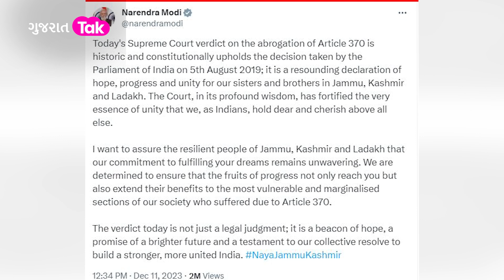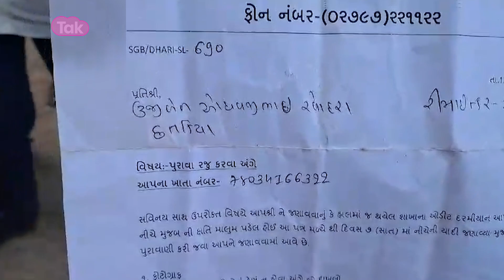Article 370ની કાયમી વિદાય | Gujarat Tak